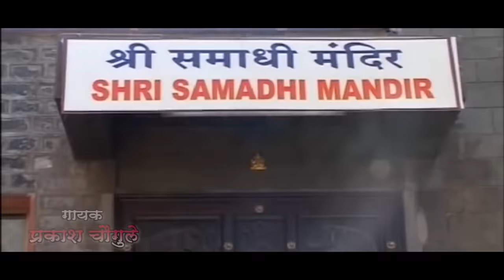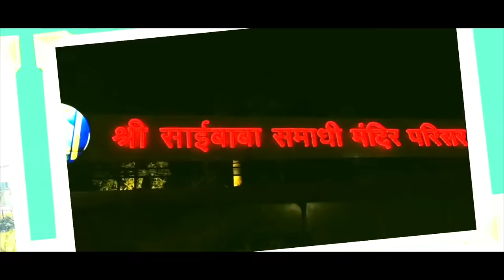साई मी येतोय शिर्डीला साँग || SINGER PRAKASH CHOUGULE & SONALI BHOIR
साक्षी स्टार इंटरप्राजेस ईनामपुरी प्रस्तुत
निर्माता सतीश म्हात्रे
साई मी येतोय शिर्डीला साँग || Sai Mi Yetoy Shirdila Song

Singer
Prakash Chougule
Sonali Bhoir

Lyrics
Sanjay Thali

Music
Prakash Chougule

Music Arranger
dj Pamya in the mix

Video Editor
Pravin Sharma